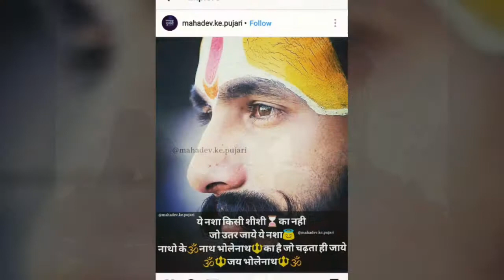Ye kash kahin esa hota (Mohit awasthi)